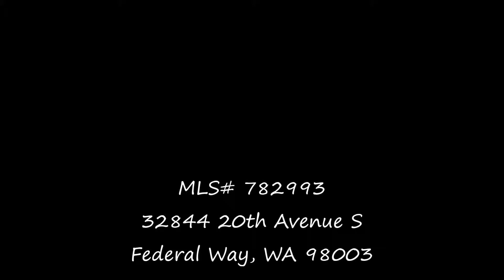32844 20th Ave S, Federal Way 98003 MLS# 782993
Virtual Tour of 32844 20th Ave S, Federal Way 98003 - MLS# 782993 - Presented by the Morris Real Estate Group at Keller Williams Puget Sound